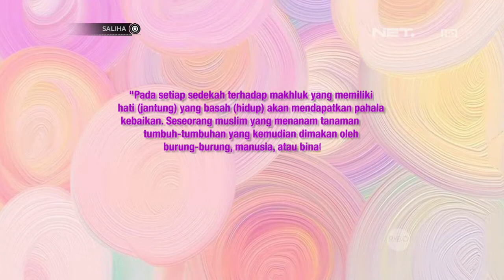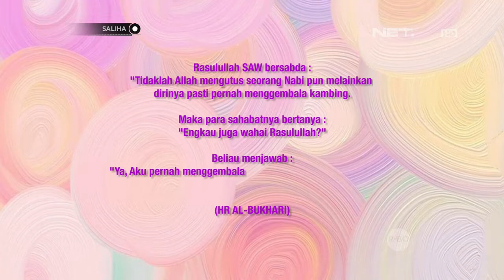SALIHA - Mix and Match Idul Fitri Style